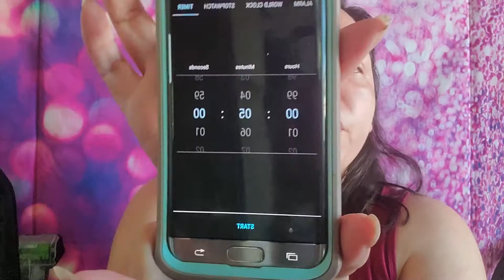5 min makeup challenge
hi guys come see me do the 5 min makeup challenge lets see how far i got lol as always thank you for spending a little bit of your day with me.
lauren perkins tagged me in this challenge.